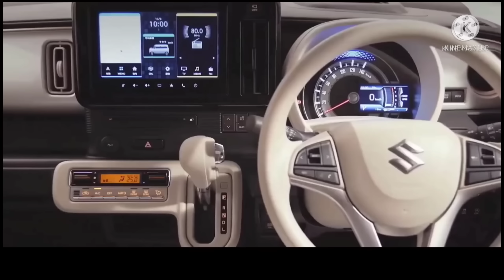New Maruti Suzuki Wagan R 2022 [ Next Gen.] launch in India 🇮🇳 Excellent Family SUV 🔥🔥🔥